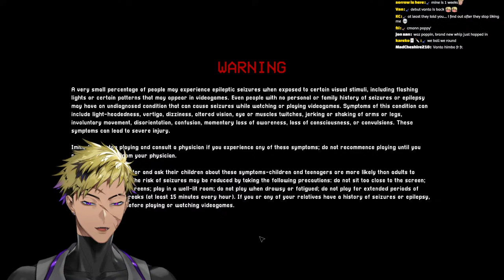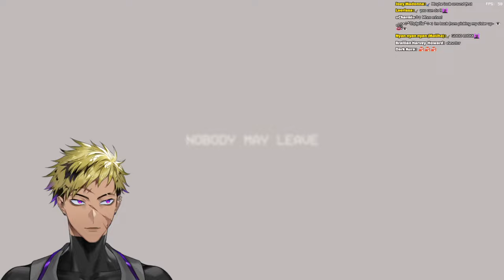【POPPY PLAYTIME CHAPTER 3】ITS FINALLY PLAYTIME AGAIN [NIJISANJI EN | Vantacrow Bringer]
I finally get to play this game!

【Hashtags】
・GENERAL
・LIVE
・MEMES
・Thumbnails
・Assets
・Clips
・Fanfiction
・GROUP

【KRISIS】
★ Vezalius Bandage

[Credits]